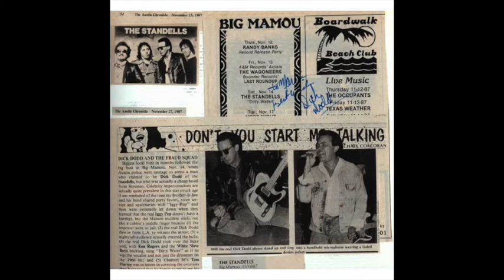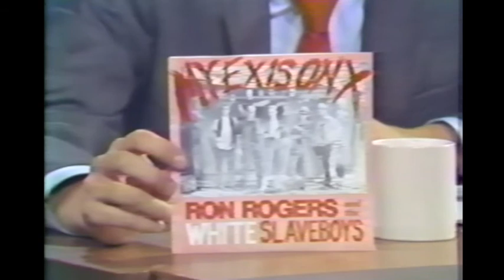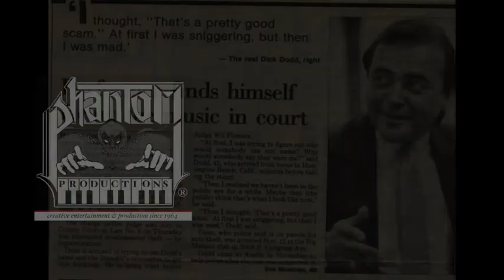Dick Dodd Impersonator Arrested in Austin Sting November 14,1987 - Phantom Productions, Inc. Archive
Dick Dodd and the Standells were booked to perform on November 14, 1987 in Austin, Texas at the Big Mamou Club. While Dick Dodd was being interviewed at Austin's KLBJ radio station, a person with Guitar Magazine who was at the station knew Dick Dodd and was introduced to this alleged "Dick Dodd." The person knew this was not Dick Dodd and called the real Dick Dodd in California.

It was decided to have Dick Dodd come to Austin and have the Police Department arrest the impersonator on stage.

Phantom Productions, Inc. was managing Ron Rogers, whose band, "The White Slave Boys" was approached to back the real Dick Dodd for a performance following the arrest.

Phantom taped the sting and subsequent Dick Dodd performance with the While Slave Boys.

Also included are a news interview and a Dale Dudley interview.

Dick Dodd also returned to Austin for the imposter's trial.